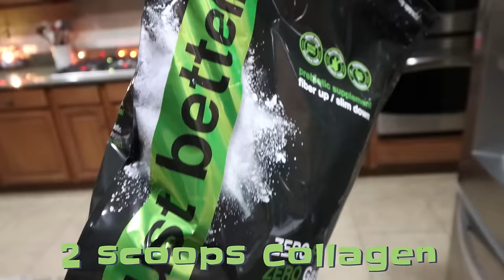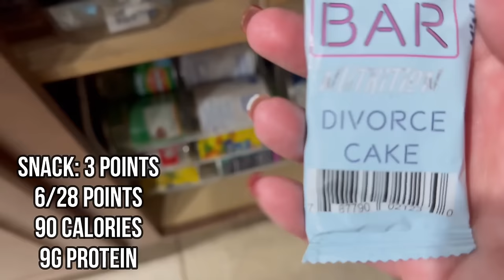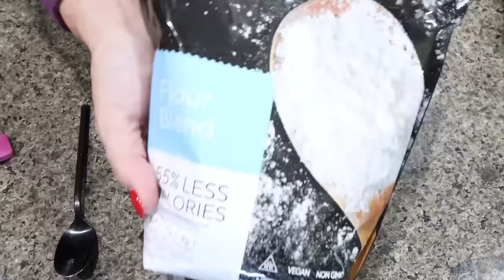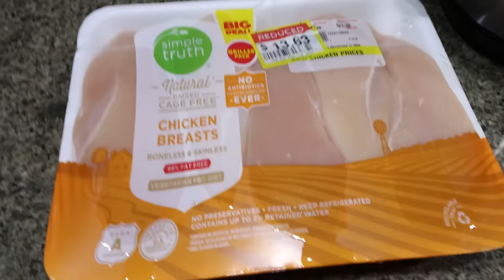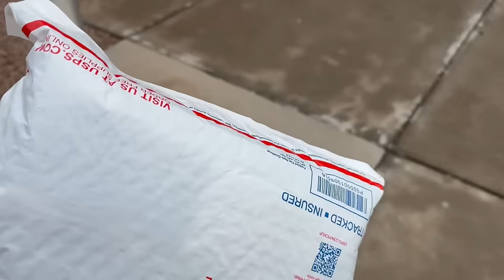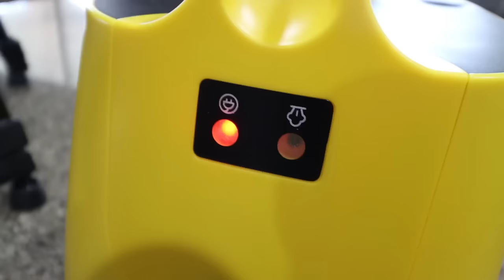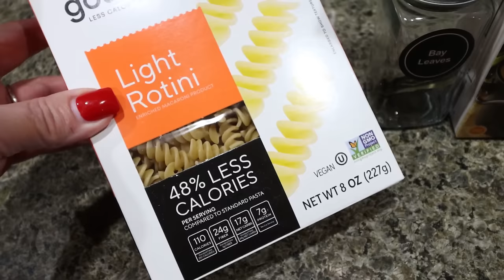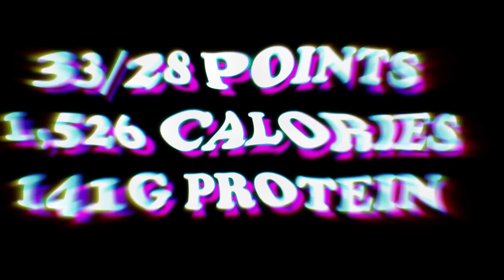WHAT I EAT IN A DAY ON WW TO LOSE 140 POUNDS - DATE NIGHT - CROCKPOT CHICKEN NOODLE SOUP!!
🎉NUTRITION CHANNEL!!!

Code- jennswwjourney